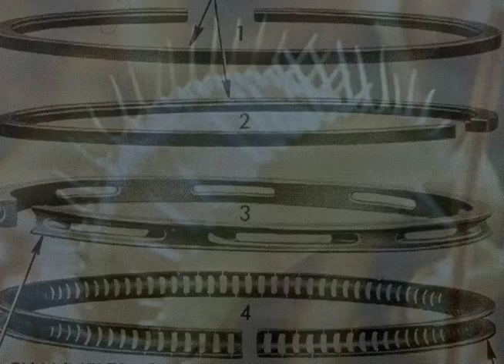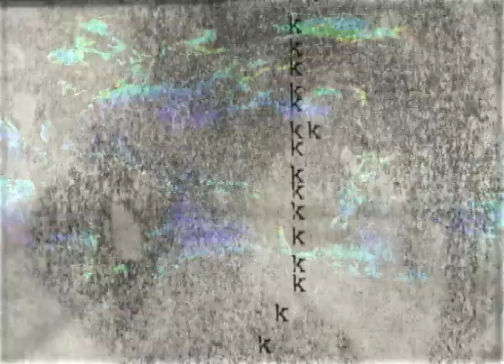Dérapage 10 - Edward Lepine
My first film for the 10th anniversary of the Dérapage non-narrative film festival in Montréal, QC.

Title: When we weren't sleeping... we were building, when we weren't building we were dying.